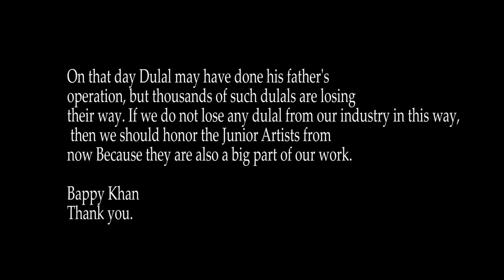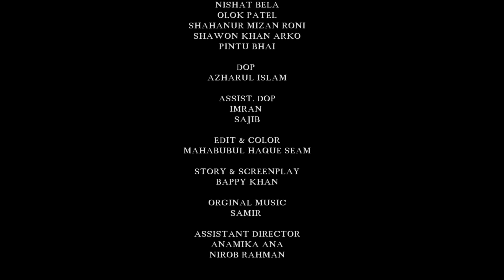Junior Artist (2018) | Bengali Short Film | MH MEDIA | Dulal Ojha , Nishat Bela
Hope you will enjoy our all Bangla Short Film Watch your favorite Bangla Natok & Drama, Music Video, Vlogs and Many More Exciting Videos on •MH MEDIA• YouTube Channel !

Background Score:  Porag
Directed By : Bappy Khan
Produced by: Mufajal Hussain

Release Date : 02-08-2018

Song : Ektu Onno Vabe
Singer: Dev
lyric : Rana
Tune : Soumik
Music Director : Rana Dazz & Dev

Please avoid other methods of copying or duplicating the video, and help us support anti-piracy measures in any way you can. Thank you - MH MEDIA Team.

Sending you lots of love for watching as always!

Life is hard, and a lot of people come home tired from work. If they're gonna spend half an hour reading, they want some entertainment and a sense of achievement. So that's what I give them. That's all I'm trying to do.

Somebody said the key to life is to work hard, play hard, rest hard, and I've pretty much adopted that.

I love the man that can smile in trouble, that can gather strength from distress, and grow brave by reflection. 'Tis the business of little minds to shrink, but he whose heart is firm, and whose conscience approves his conduct, will pursue his principles unto death.

I made several short films with very little dialogue. I'm still not a fan of talking heads. My stories are told with images as much as possible.